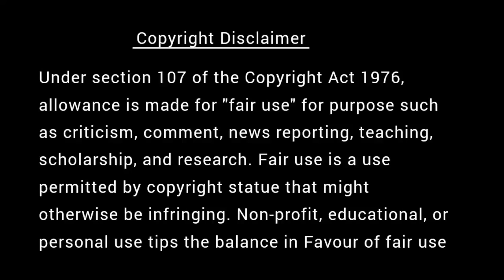அஞ்சி அஞ்சி சாவார் யார் | கவலை மறந்து தூங்க Thenkachi Ko Swaminathan Stories - 56